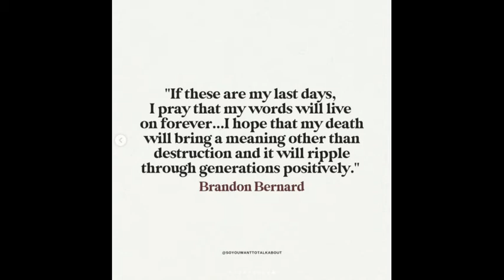BRANDON BERNARD REST IN PEACE